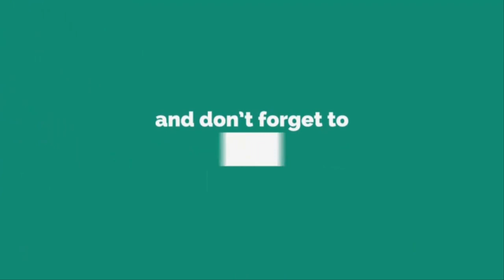CUBA BACKS NORTH KOREA'S KIM JONG UN IN WAR ON TRUMP